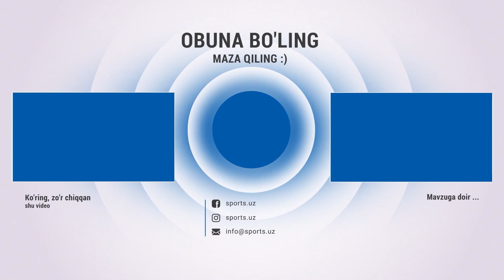Ispaniyadan kelgan murabbiylar O’zbekistondan uchta yosh talantni tanladi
Ispaniyadan kelgan murabbiylar Ozbekistondan uchta yosh talantni tanladi